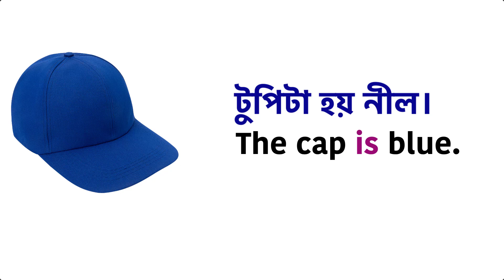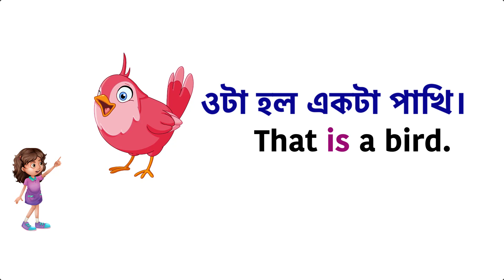Daily Use English Sentences | Bangla to English | Learn English for Kids | English Speaking Practice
Daily Use English Sentences; Learn English for Kids. English Speaking Practice. Bangla to English.
In order to discover more about Easy English For Kids with Bengali meaning, you must visit: "Easy English For Kids"

This video is all about Easy English For Kids with Bengali meaning valuable information but also try to cover the following subject:
-English Bengali Words for Kids

Youtube is the very best website to go when looking for videos about Easy English For Kids with Bengali meaning.
Easy English For Kids with Bengali meaning is undoubtedly something that interests you and quite a lot of people so I made this video about this topic.
Now that you have watched my YouTube video regarding Easy English For Kids with Bengali meaning did it assist?
Please 'like' the video to help your friends searching for Learn ABC for kids or English words for Kids :)

watching cartoons and learning English,
learn English stories Bangla,
English story for learning,
Easy English For Kids with Bengali meaning,
Easy Spoken English for kids,
Bengali channel,
new Bengali video,